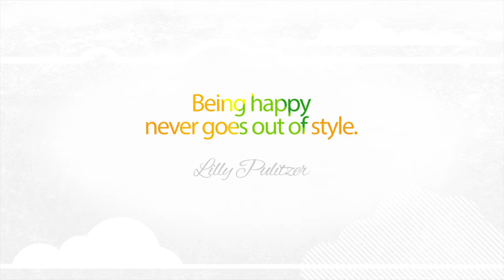Natural Hair l {Two Strand Twist Updated}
Howdy Peeps!

I hope all is well your way! I decided to do a updated two strand twist video using the Curls Blueberry Bliss Cream. :)

xoxo,

Tiffany